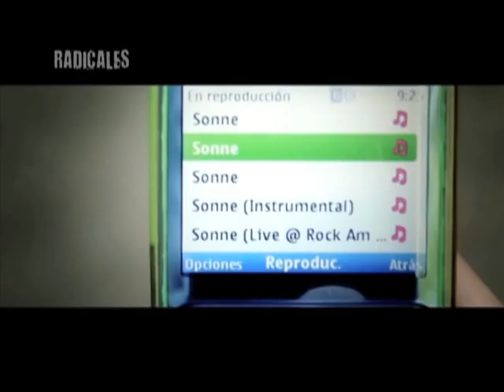Cine Radical corto La Busqueda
CINE RADICAL
La Búsqueda es un cortometraje producido por William Cruz de Visión Digital y Vladimir Díaz, realizado para la materia de Turismo de la Universidad Dr. José Matías Delgado, conozcamos detalles de esta producción.

Aquí les dejamos los links para que puedan ver el corto.